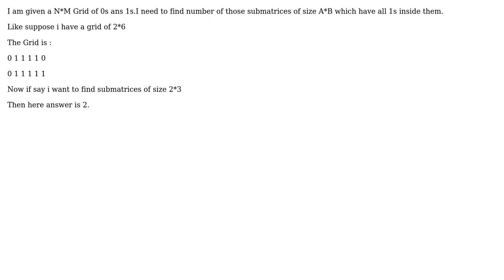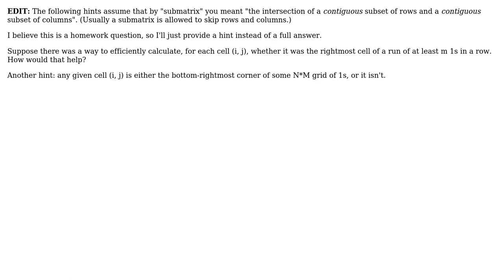Count submatrices with all ones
With thanks & praise to God, and with thanks to the many people who have made this project possible! You are responsible for your own actions.